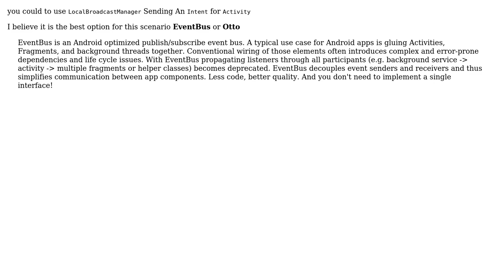Android - passing callback from activity to service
With thanks & praise to God, and with thanks to the many people who have made this project possible! | Content (except music & images) licensed under CC BY-SA | Music | Images & others | With thanks to user Jake user Anderson K and the Stack Exchange Network Trademarks are property of their respective owners. You are responsible for your own actions.